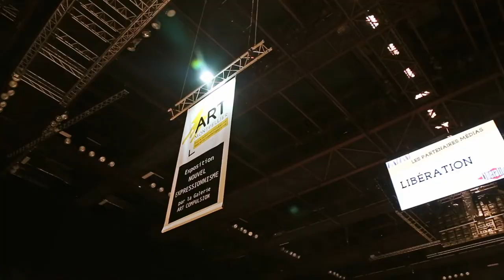Salon Art Montpellier 2018 - Sud de France Arena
Réalisé par Joël Rejant
Chef opérateur, monteur, compositeur B.O : Théo Pitout
Présentatrice : Cassandre Bajard
Artiste : Fabrizio Lavagna
Intervenant : Didier Vesse
Production : Observascope